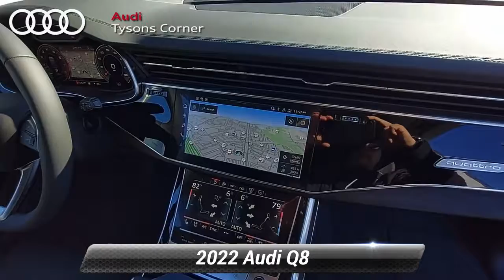New 2022 Audi Q8 Prestige, Vienna, VA 22A0189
Audi Tysons Corner

[RLVID:530:27d6f76ce61dafe3:6171d2139dcd7a41:1]